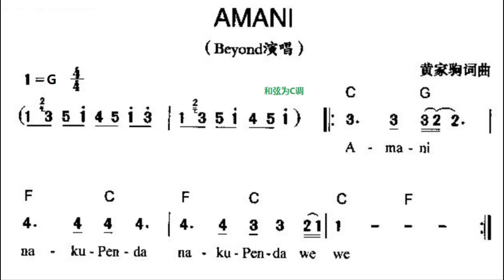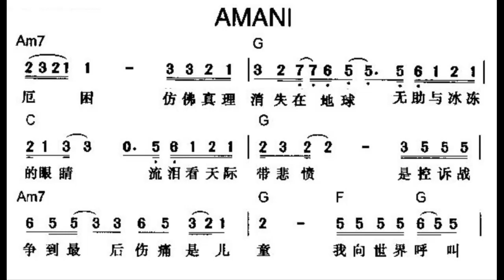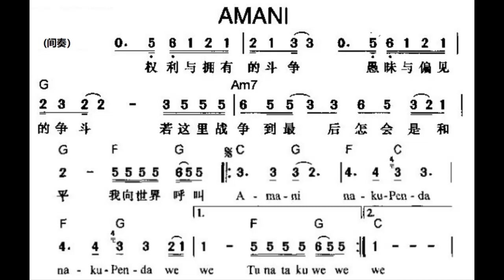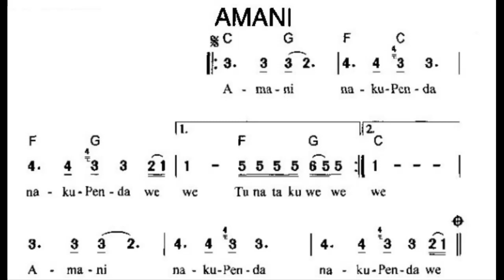Amani G调伴奏 - instrumental in G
谢谢光临！